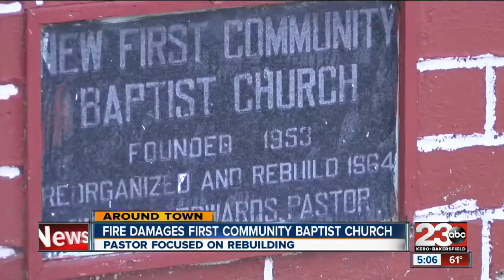Bakersfield Community Baptist Church Fire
A Southwest Bakersfield church is partially destroyed in a fire

23ABC News brings you up to the minute breaking news alerts, weather, traffic as well as live streaming video for Bakersfield, Kern County and all over the world.

23ABC News, KERO, brings you the latest trusted news and information for Bakersfield, California and Kern County.